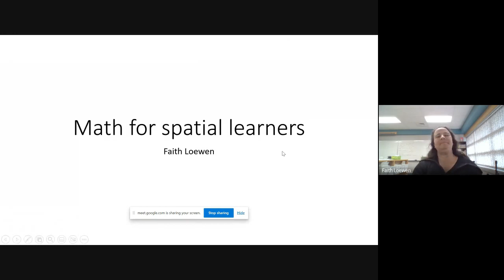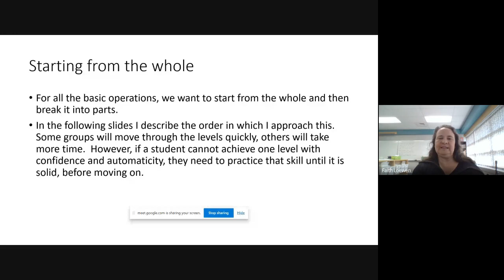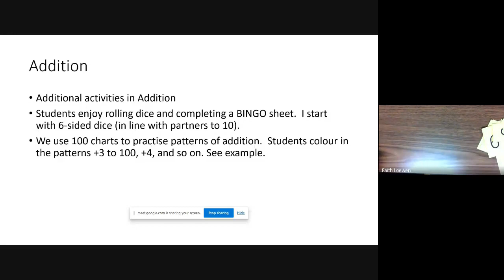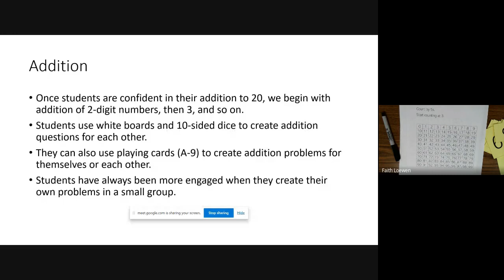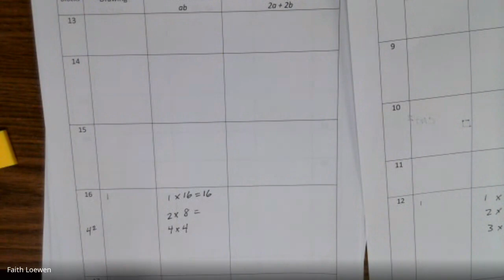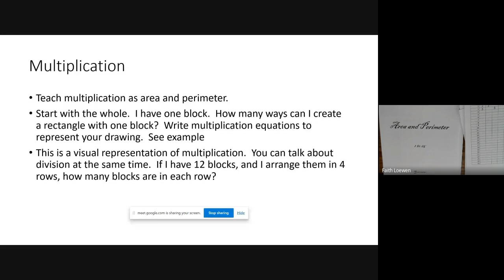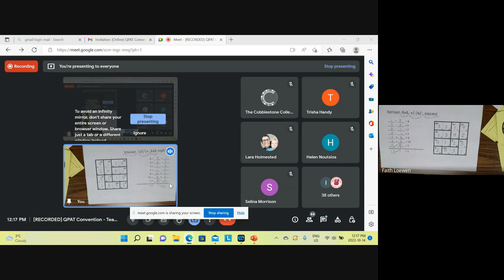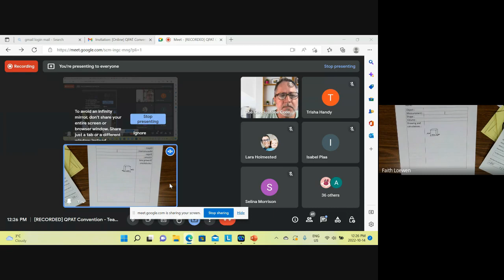QPAT Convention - congrès de l’APEQ 2022 : Teaching Math To Spatial Learners